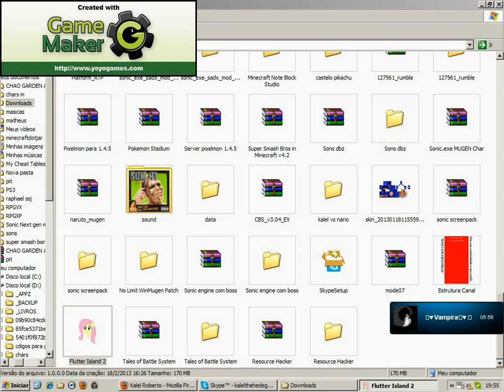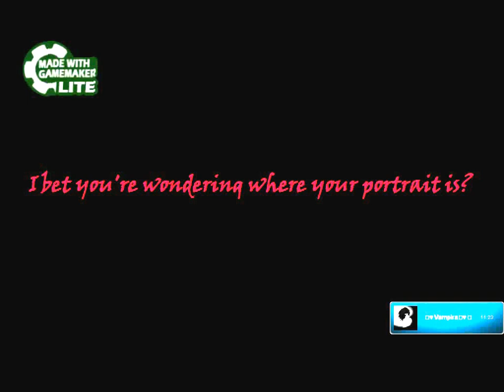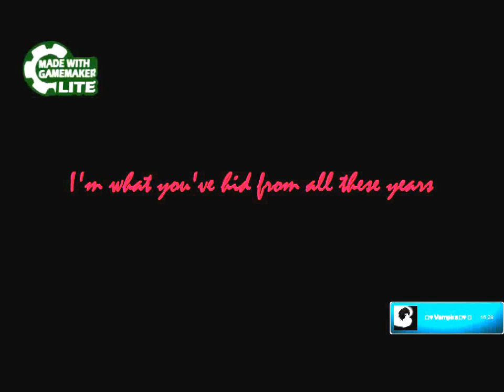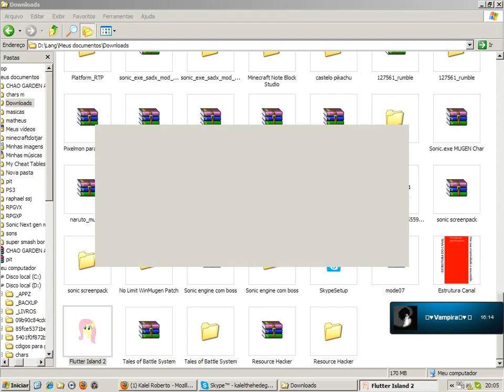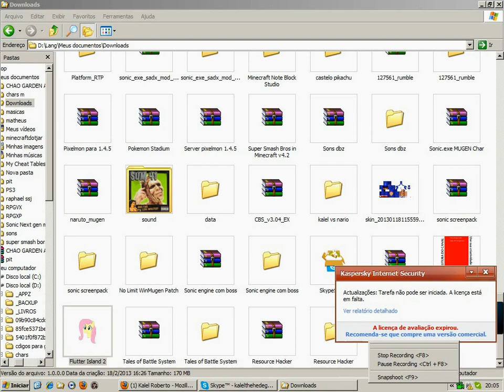o jogo de terror do my little pony-flutter island 2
desculpen os bugs no audio